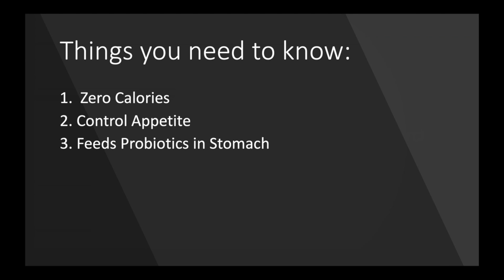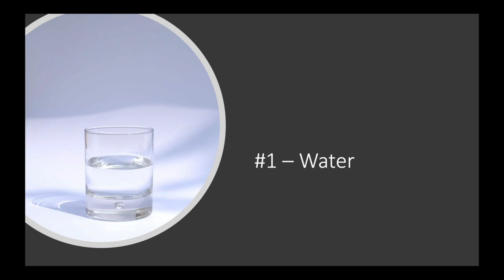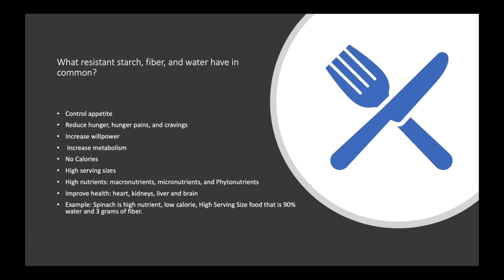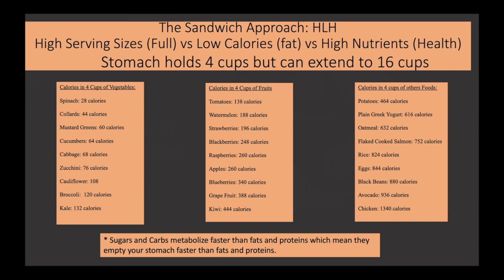Burning Stomach Fat - The 3 Best Foods You Can Eat To Get The Best Results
The three best foods you can eat to burn stomach fat. Burning fat is a process.  As long as there is food in the body, the body will not bring burn stomach fat. There is an energy balance equation that tells you when your body is ready to burn stomach fat. As long as food causes you to use up more energy than you eat in food then it will cause you to burn belly fat. Therefore it is important to learn the three best foods to burn stomach fat.To burn stomach fat you must eat less and move more. Any food that causes you to move more will help you to burn stomach fat. Some foods give you energy while others rob you of energy.